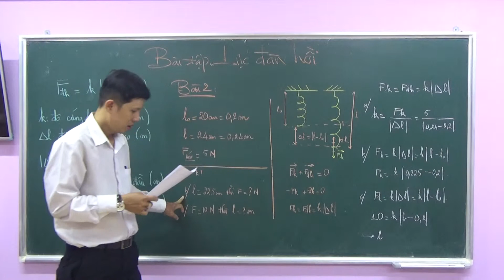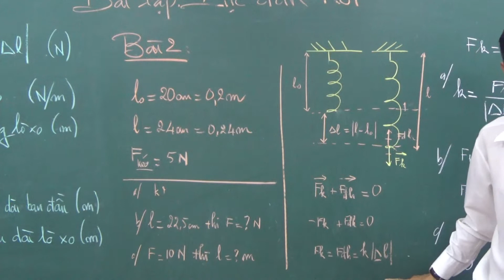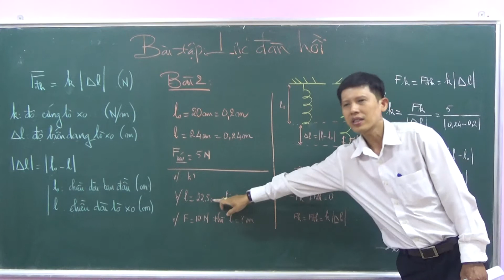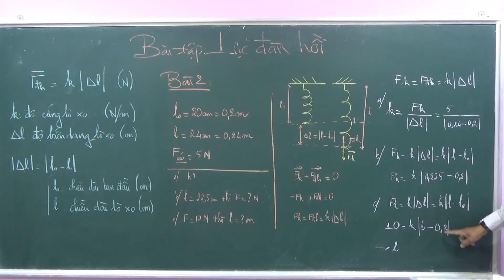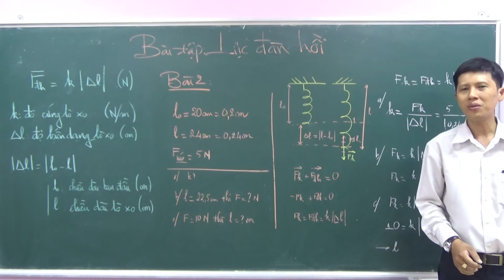Lực đàn hồi bài 2